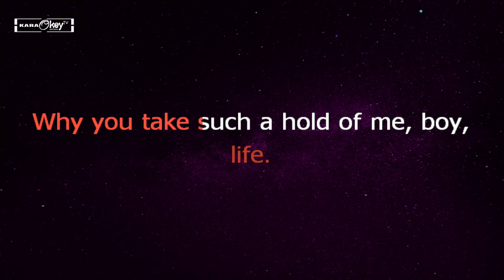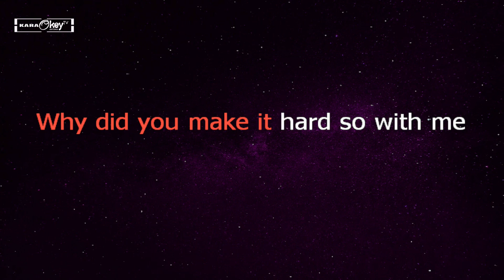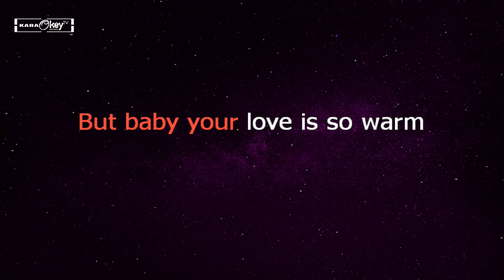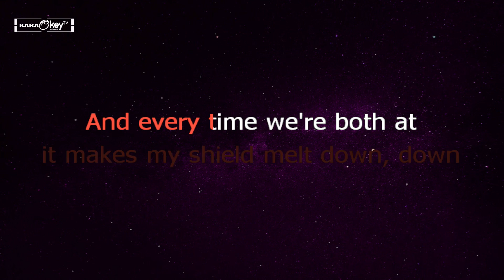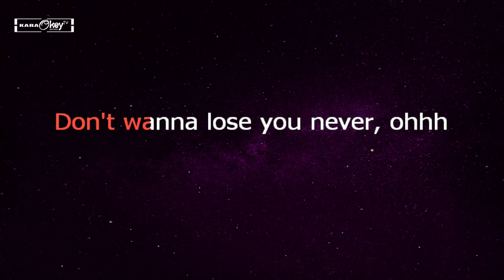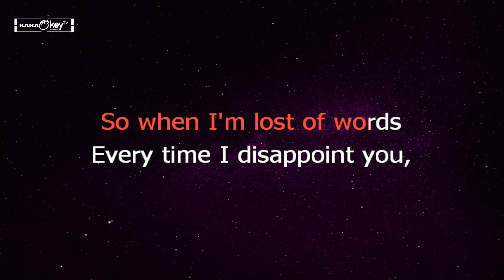Lil Eddie - STATUE - Kristel Fulgar (KARAOKE VERSION)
This is from karaokeyTV version of "STATUE"

Song: STATUE
Originally Perform by: Lil Eddie
Cover by: Kristel Fulgar
Instrumental Cover by: KaraokeyTV

Credits to:
*Kristel Fulgar*
*Lil Eddie*